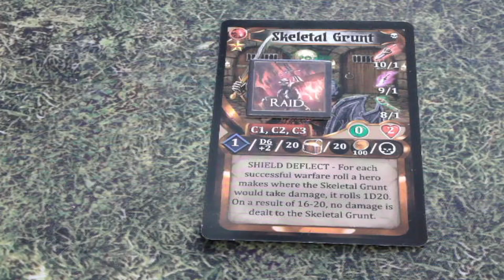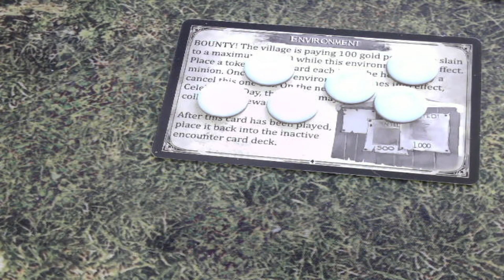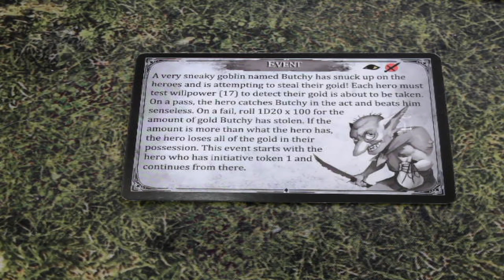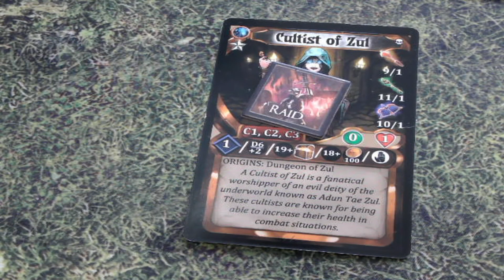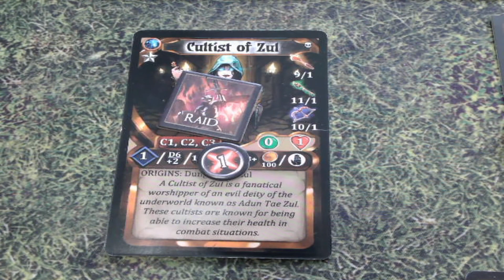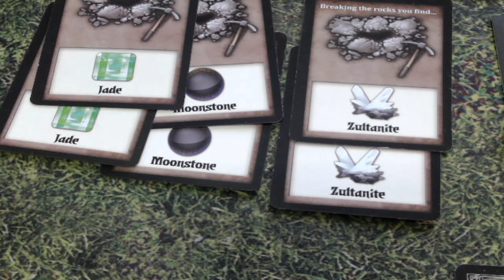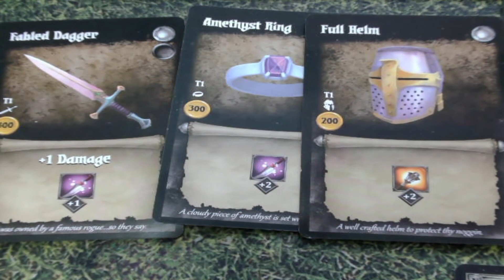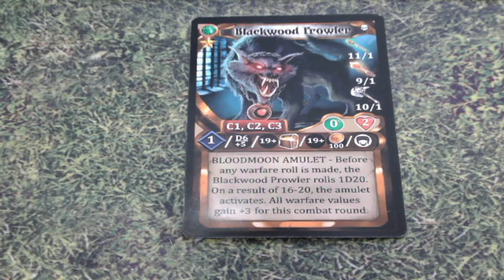Dungeon Crusade | Into the Depths | Solo Playthrough | Part 8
Learn how to play Dungeon Crusade Scenario One "Into the Depths".
Join me and six adventurers as we delve the Ancient Ruins in search of monsters and loot while defending Witherbrook.